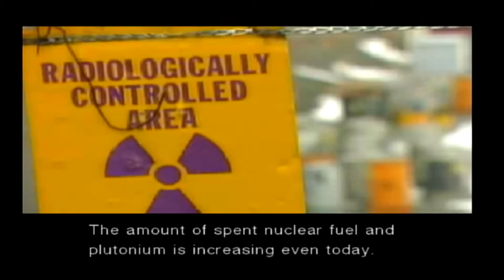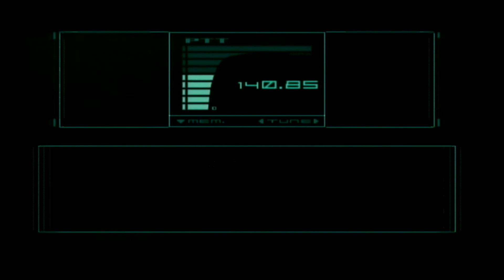Metal Gear Solid: Twin Snakes Part 3: Revolver Ocelot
Man, the ArmsTech President sure has a lot to say...